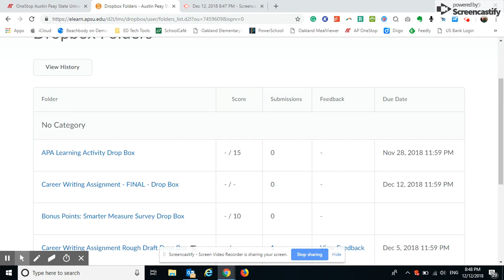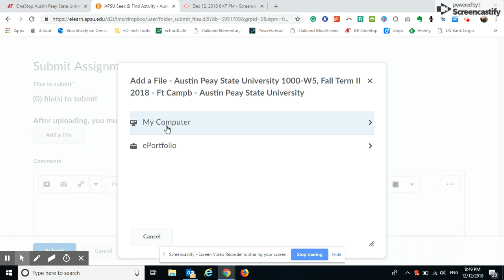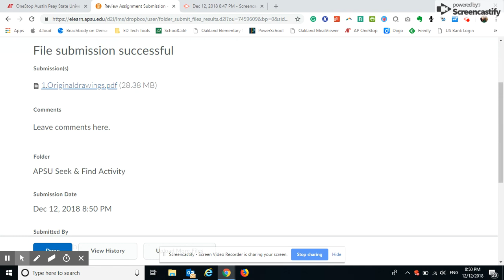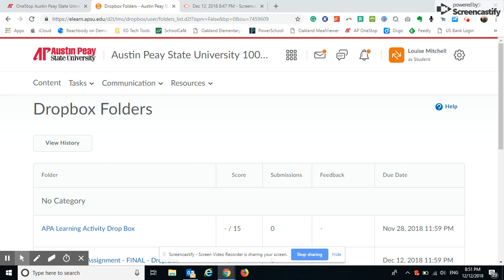APSU 1000 - Submitting Assignments using Drop Box